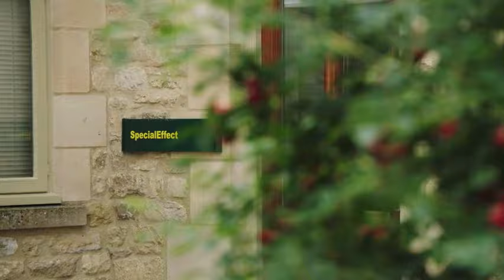SpecialEffect therapists explain the work of the charity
Huge thanks to Xbox for the the original production of this short explainer of our work.